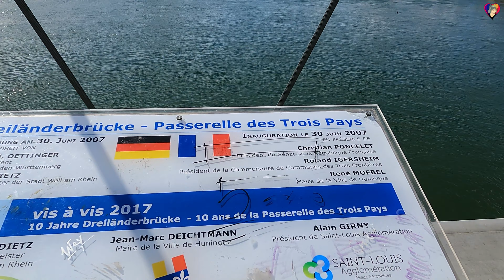Walk from Weil am Rhein Germany to Huningue France via Dreiländerbrücke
This is a Spring walk from Weil am Rhein in Germany to Huningue France crossing the Dreiländerbrücke or The Three- Country Bridge (Germany, France and Switzerland) going to Canoe Slalom Park then back to the bridge to go to the City Center.

The three-country bridge crosses the Rhine between the cities of Huningue (France) and Weil am Rhein (Germany). At 238 meters, it has the largest span of a pedestrian or cyclist bridge in the world.

Weil am Rhein (High Alemannic: Wiil am Rhii) is a German town and commune. It is on the east bank of the River Rhine, and extends to the tripoint of Switzerland, France, and Germany. It is the most southwesterly town in Germany and a suburb in the Trinational Eurodistrict of Basel. The town has around 30,000 inhabitants, and the Euro District metropolitan area has about 830,000.

Huningue (French pronunciation: [ynɛ̃ɡ] ; German: Hüningen; Alsatian: Hinige) is a commune in the Haut-Rhin department of France. Huningue is a northern suburb of the Swiss city of Basel. It also borders Germany (Weil am Rhein, a suburb of Basel located in Germany). The main square of the town is the Place Abbatucci, named after the Corsican-born French general Jean Charles Abbatucci who unsuccessfully defended it in 1796 against the Austrians and died here. Huningue is noted for its pisciculture and is a major producer of fish eggs.

The contents  of this video:

00:00 - Intro Logo and title
00:23 - Walking start Weil am Rhein Germany
03:58 - Dreiländerbrücke
04:26 - Information about the bridge
05:20 - Basel Switzerland view from the bridge
06:30 - French Singing
08:17 - Huningue France
11:31 - Spring Trees
16:03 - Parc des Eaux Vives
16:29 - Ricarda Funk Canoe Gold Olympic Winner
22:16 - Ana Faber German Canoeist
23:07 - Caroline Trompeter Canoeist
25:22 - Huningue City Center
28:17 - The Curch of Huningue
30:00 - Outro